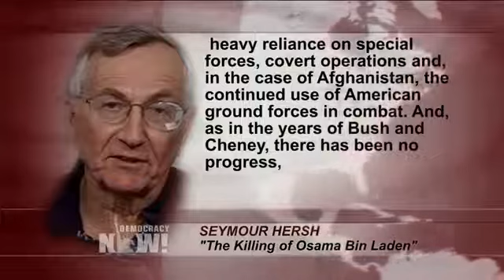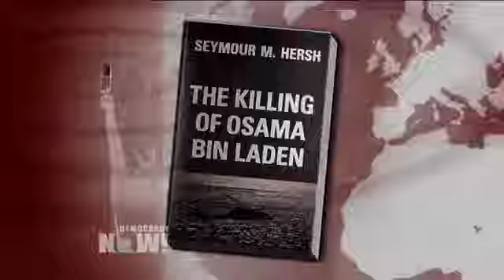"Horrified": Seymour Hersh Reacts to Obama's Plan to Send 250 More US Special Ops Troops to Syria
Further videos from Seymour and about topics addressed are available in Recent Activities, Favorites, Play Lists on my channels. Mirrored and published with the permission of - President Obama has announced the deployment of 250 more Special Operations troops to Syria in a move that nearly doubles the U.S. presence in the country. This comes just days after the Obama administration announced 217 more troops would be sent to Iraq to help in the fight against the self-proclaimed Islamic State. As the U.S. expands its presence in Iraq and Syria, we speak with the legendary investigative journalist Seymour Hersh, who has just published a new book titled "The Killing of Osama bin Laden." In the introduction, Hersh writes: "It’s now evident, fifteen years after the 9/11 attacks, that Obama’s foreign policy has maintained many of the core elements of the Global War on Terror initiated by his predecessor—assassinations, drone attacks, heavy reliance on special forces, covert operations and, in the case of Afghanistan, the continued use of American ground forces in combat. And, as in the years of Bush and Cheney, there has been no progress, let alone victory, in the fight against terrorism."